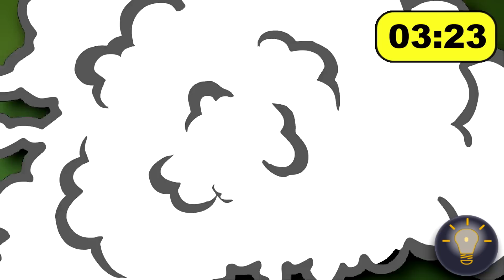30 COISAS QUE VOCÊ NÃO SABIA EM 10 MINUTOS [130]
Neste vídeo descubra 30 COISAS QUE VOCÊ NÃO SABIA EM 10 MINUTOS [130]

Agora você pode conferir: 30 COISAS QUE VOCÊ NÃO SABIA EM 10 MINUTOS [130]